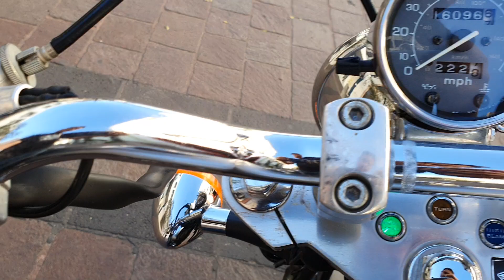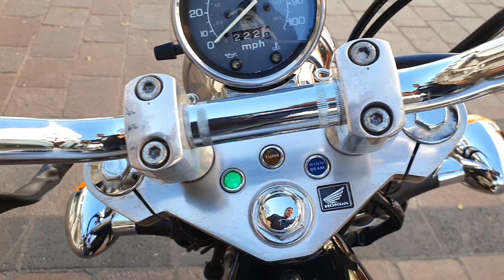Honda shadow vlx 600 cc año 2006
Honda shadow vlx 600 cc año 2006 vin 0776 $ 70000 pesos, 16096 millas de freeway. "  MUY BUEN TRATO ". Nada ruidoso el motor, muy estable y potente. Llantas trasera al 90 %, delantera 95 % mas menos. Accesorios : Respaldo, parrilla, porta alforjas, escapes.

FICHA TECNICA:
Ciclo 4 T
Cilindros 2
Cilindrada 583cc
Diámetro x carrera-
Potencia máxima 39cv a 6.500rpm
Alimentación gasolina sin plomo
Refrigeración Líquida
Consumo de combustible 25 k / l
Velocidad máxima 112 mph ( 180 km/h )
TRANSMISIÓN
Cambio: Manual 5 marchas
DIMENSIONES, PESO Y CAPACIDADES
Distancia entre ejes:1.605mm
Altura del asiento:690mm
Capacidad depósito:11 L
Peso en seco:200kg
PARTE CICLO
Freno delantero:Disco 297mm
Freno trasero:Tambor 160mm
Neumático delantero:100/90-19
Neumático trasero:170/80-15

SOMOS COMPRADORES E IMPORTADORES DIRECTOS DESDE EUA.
NO ACEPTAMOS CAMBIOS..
ATTE:
MOTOS HEYER
Tel y wasap, respuesta inmediata.